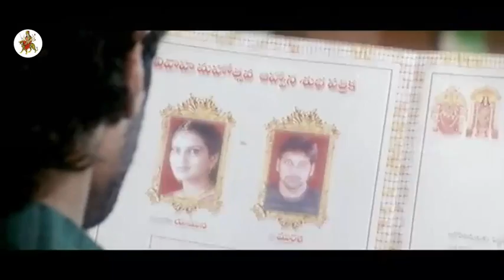Rahul Dev Plans To Finish Sumanth Sister's Husband || Chinnodu Movie Scenes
Watch Chinnodu Telugu Full Length Movie Scenes.

Starring Sumanth,Charmme, Chandra Mohan, Brahmanandam, Ali, Venu Madhav, Dharmavarapu, MS Narayana, Rahul Dev, Raghubabu, Sivaji Raja, Ramaraju, Vinay Prasad, Surekha Vani among others.

Story - Screenplay - Direction : Kanmani
Producers : Katragadda Lokesh & CV Srikanth

Synopsis :

Chinna (Sumanth) is an orphan kid adapted by a jailer (Chandramohan). Chinna was sent to jail for committing a offence in jailers house when he was a kid. He comes out of jail in his youth. He longs to get back to his foster family. But his foster family hates him for his criminal background. The rest of the story is all about how he earns the goodwill and love of his foster family.